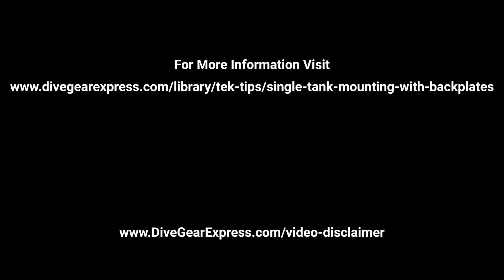How to Attach a Backplate and Wing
If you occasionally switch between doubles and singles, you can configure your backplate to attach to a single tank by adding two tank straps threaded through the tank strap slots of the backplate. Note that when a traditional metal backplate is off the tank, the wing will hang loose on on the straps. This is cosmetic and does not otherwise cause problems, but if you wish you can use two plastic assembly screws to hold the wing against the backplate. Omitting the STA also reduces weight.